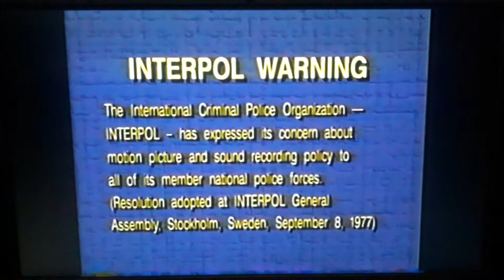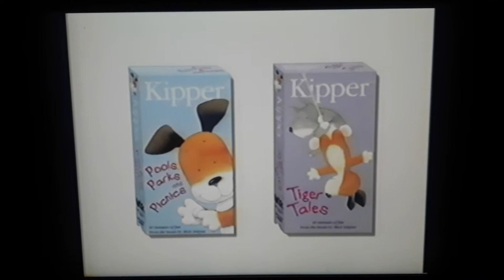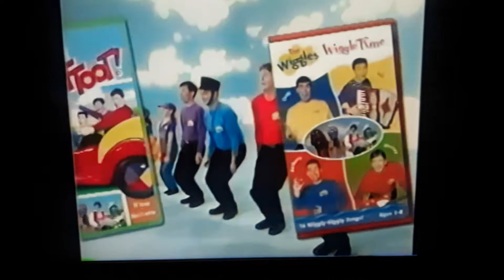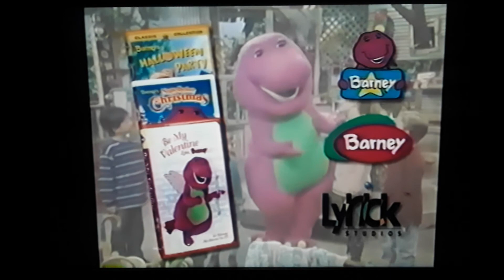Opening to Dora The Explorer: To The Rescue! 2001 VHS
Print Date: August 21, 2001

NOTE: I added Barney: Let's Go To The Zoo Teaser on it.